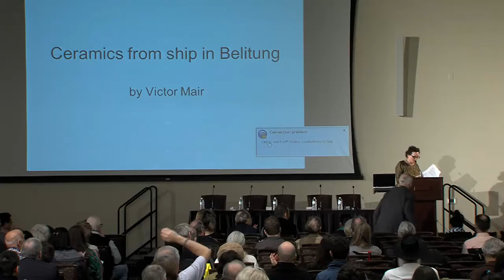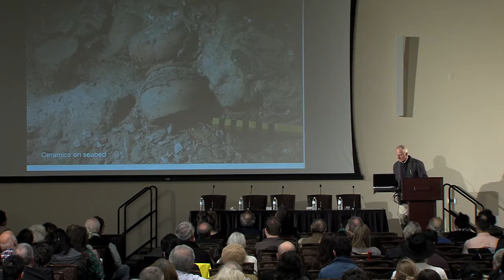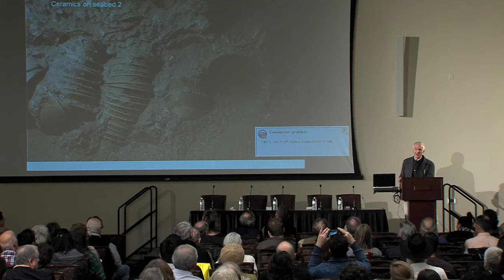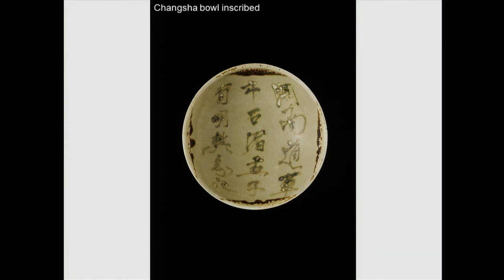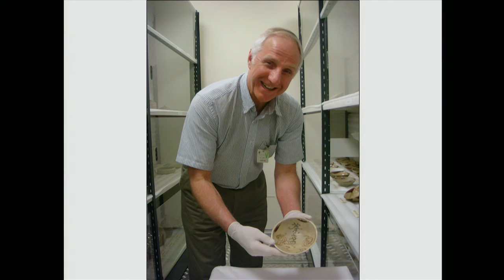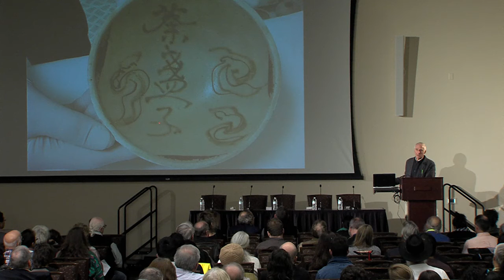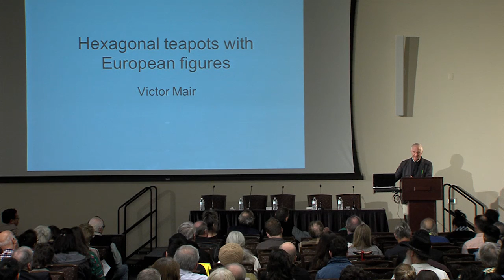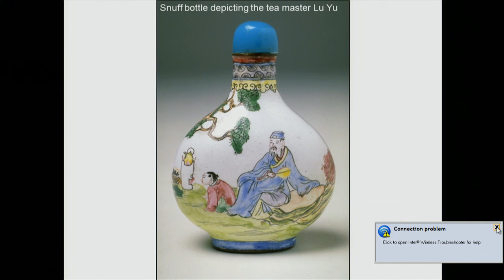"Tea Perceived: From a 9th-Century Shipwreck to a 19th-Century Snuff Bottle" – Victor Mair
Speaker at the UC Davis Global Tea Initiative for Tea Culture and Science 2nd Annual Colloquium: “The Sensory Aspects of Tea” on January 19, 2017. The growth of tea as a beverage in China began under the influence of Buddhism during the medieval period and then was legitimized among the population at large through the efforts of Lu Yu (733-804), the “Sage of Tea.” The spread of tea drinking may be traced and appreciated through the implements associated with it, both within China and beyond. A study of teaware and other tea-related objects reveals the tastes and values of the various societies in which tea drinking became popular. Thus tea culture, although globally connected, is not monolithic in terms of its local manifestations.